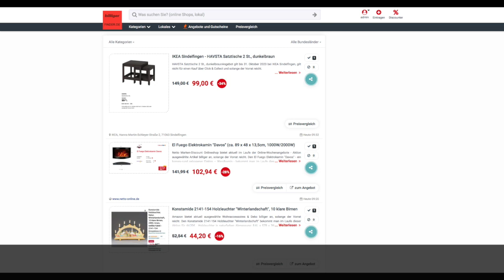Schnäppchen/Billiger des Tages 16.10.23 - El Fuego Elektrokamin "Davos"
Heute ist Schnäppchen/Billiger des Tages - El Fuego Elektrokamin "Davos".